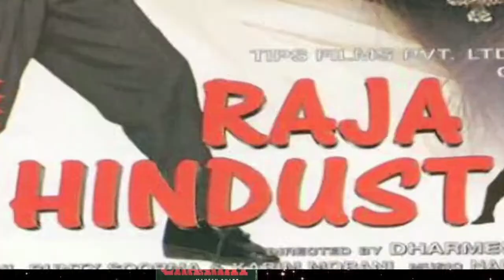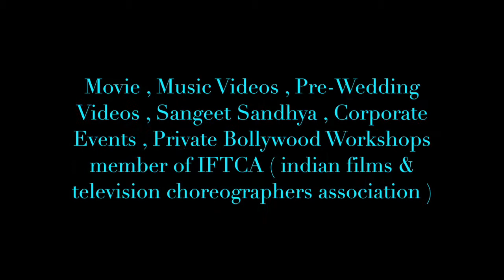PK showreel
Updated Showreel for Pramod Karade